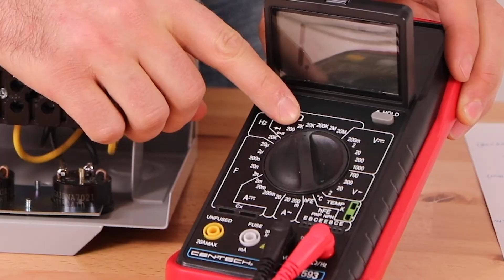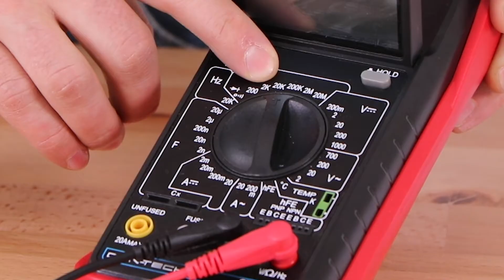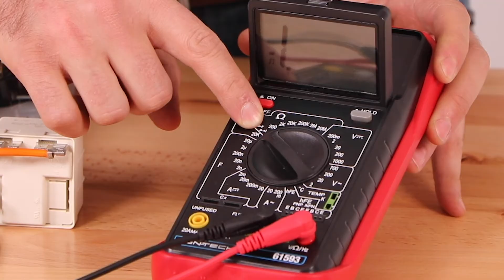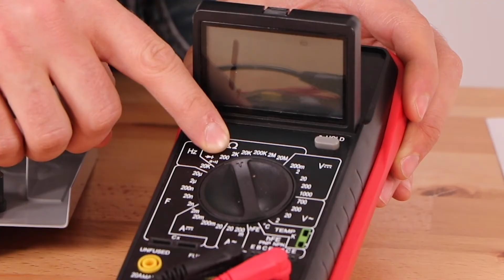Testing Submersible Motor Control Boxes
There are a number of necessary procedures that need to be performed prior to testing submersible motor control box components. Follow along with A.Y. McDonald’s Product Engineer, Quinn McCullough, as he performs these tests and explains the behavior of the multi meter reading to each component.